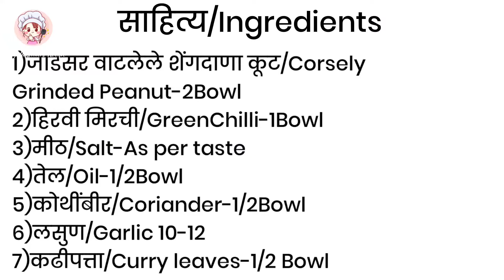शेंगदाणा-मिरची चटणीPeanut-Green Chilli Chatni#मिरचीचा खरडाSpicy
शेंगदाणा-मिरची चटणीPeanut-Green Chilli Chatni#मिरचीचा खरडाSpicy Recipe for travelling

साहित्य/Ingredients:-
1)जाडसर वाटलेले शेंगदाणा कूट/Corsely Grinded Peanut-2Bowl
2)हिरवी मिरची/GreenChilli-1Bowl
3)मीठ/Salt-As per taste
4)तेल/Oil-1/2Bowl
5)कोथींबीर/Coriander-1/2Bowl
6)लसुण/Garlic 10-12
7)कढीपत्ता/Curry leaves-1/2 Bowl